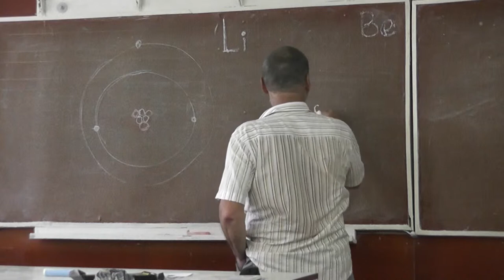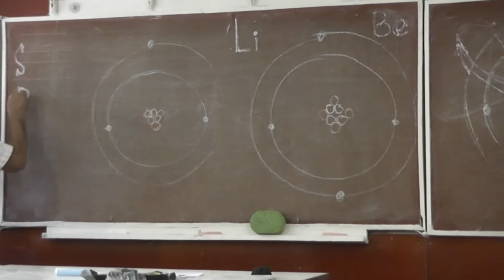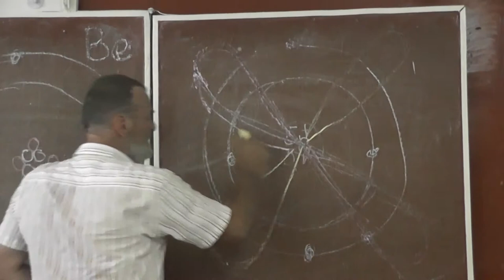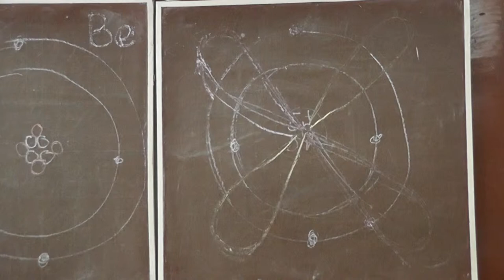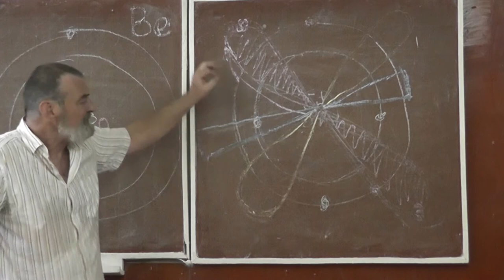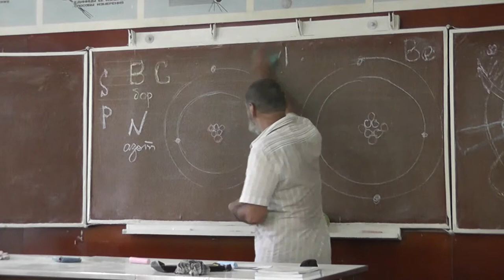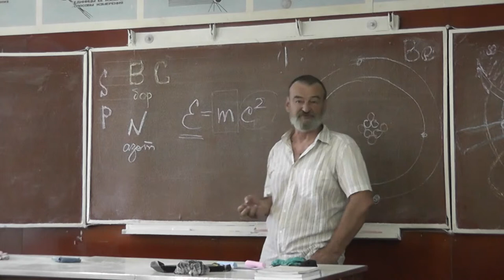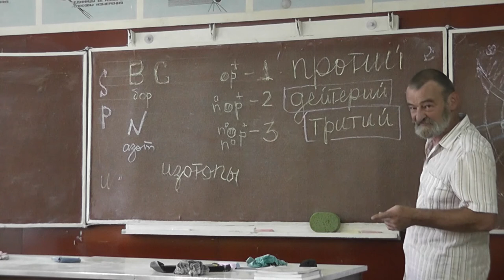5 Бериллий, бор, углерод, азот, кислород . s- и p-электроны Изотопы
Строение атома: p-облака и s-облака.
H — водород, He — гелий, Li — литий, Be — бериллий, B — бор, С — углерод, N — азот, O — кислород.